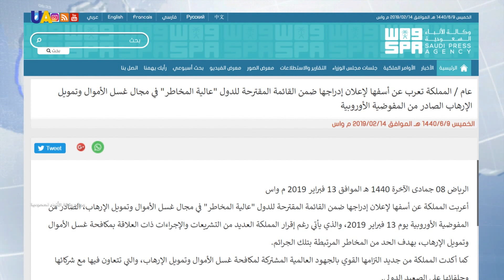السعودية تأسف لإدراجها ضمن القائمة السوداء لغسل الأموال وتمويل الإرهاب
أعربت المملكة العربية السعودية عن أسفها لقرار المفوضية الأوروبية بإدراجها ضمن قائمة الدول التي تشكل تهديدا للتكتل، بسبب تهاونها مع تمويل الإرهاب وغسيل الأموال.

وأكدت المملكة -وفق ما نشرته وكالة الأنباء السعودية- أكدت التزامها "القوي" بالجهود العالمية المشتركة لمكافحة غسل الأموال وتمويل الإرهاب.

وأشارت المملكة في هذا الصدد إلى أنها أقرت ونفّذت العديد من القوانين والإجراءات التي تهدف إلى مكافحة غسل الأموال وتمويل الإرهاب والتخفيف من المخاطر المرتبطة بها.